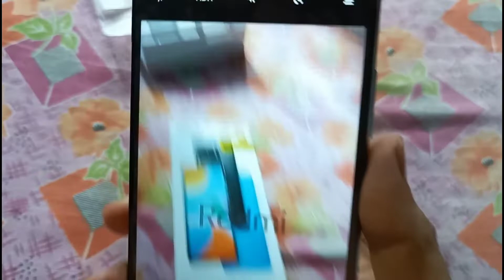Unboxing video ||I love vlogging